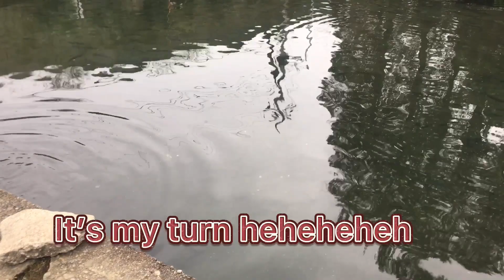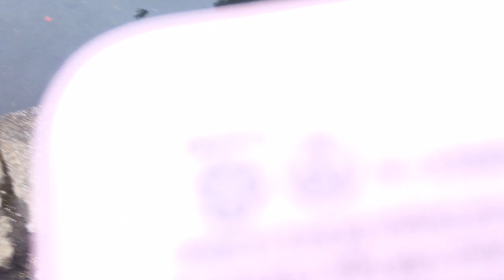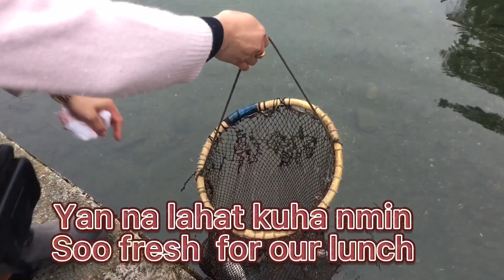First in my history ❤️ Fishing @Cor’z Vlog